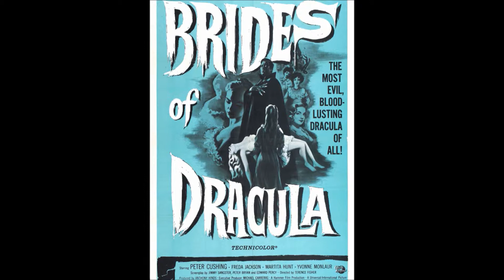The Brides of Dracula (1960) - Movie Review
Can a "Dracula" sequel work without the titular Count?